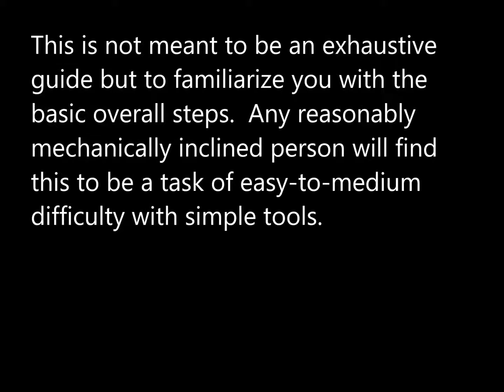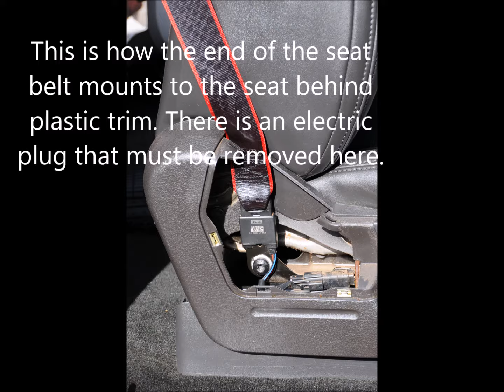Ford F150 Raptor seat belt removal and installation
This video is not meant to be an exhaustive bolt-by-bolt, move-by-move explanation of how to remove seat belts from your F150.

For those of average mechanical inclination, this will give you a great idea what major steps are involved in the removal and installation of seat belts.  It really only comes down to three bolts and one screw per seat belt, a couple of electrical plugs, and exercising some patience while removing the plastic trim covering the seat belt.

If you'd like to give your vehicle a major interior facelift, there's no better upgrade than custom seat belts!